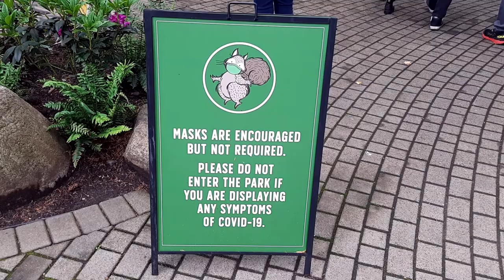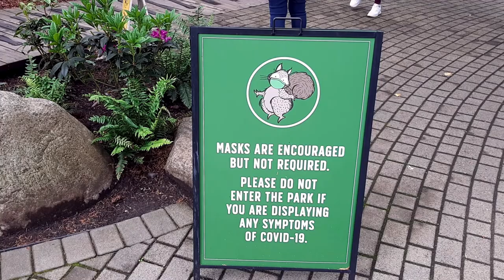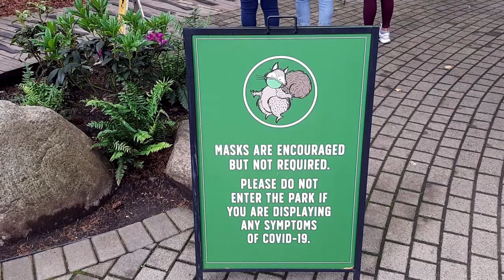Capilano Suspension Bridge Park